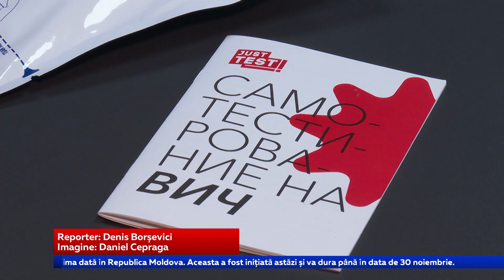Puțini moldoveni fac testul HIV/SIDA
Covid-19 ne-a făcut să uităm de alte probleme de sănătate. Din cauza pandemiei, în Moldova a scăzut brusc numărul testărilor pentru virusul HIV/SIDA. Și asta în timp ce în țările CSI numărul persoanelor care suferă de această boală este în creștere. Organizația neguvernamentală ”Inițiativa Pozitivă” a lansat o campanie, prin care încurajează oamenii să se testeze singuri, pentru a opri răspândirea infecției. Testul este gratis și se poate face foarte simplu, inclusiv în condiții de casă.